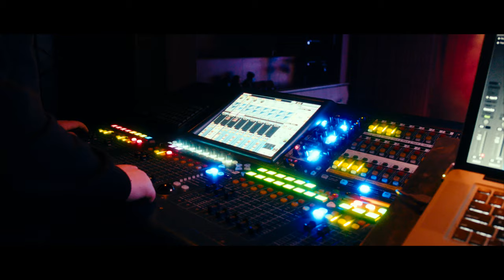Bridgwater & Taunton College | Performing Arts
In January i was asked by Bridgwater & Taunton College to create a few videos for their Performing Arts department. I had a brief of what they wanted and we executed over numerous days.

I got some of my favourite shots to date during this filming and i was able to bring a cinematographers twist to the table. They are super happy with the outcome and safe to say we nailed it, it even makes me want to sign up! haha!

Big thanks to everyone involved, teachers and students, especially Amy Wigglesworth and special thanks to Sam & Dan for the assistance.

Everything was shot on a Blackmagic 6K Pro with a Sigma Art 18-35mm lens. Mixture of handheld and gimbal work.